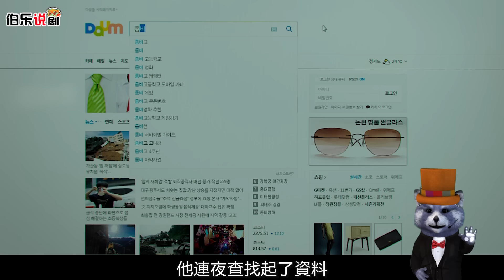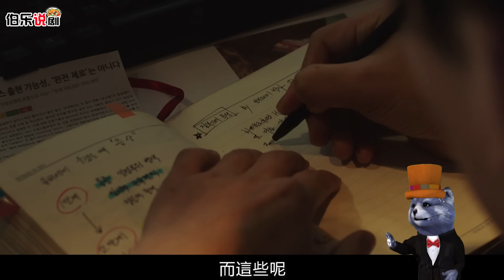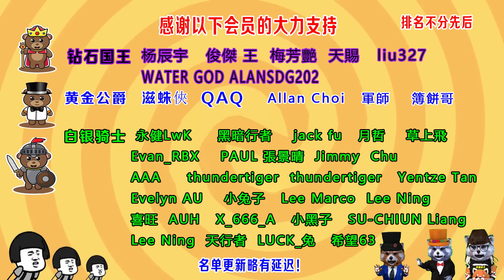史上最萌喪尸😂天天啃大白菜，從不咬人！全村人都喜歡他，成了吉祥物！